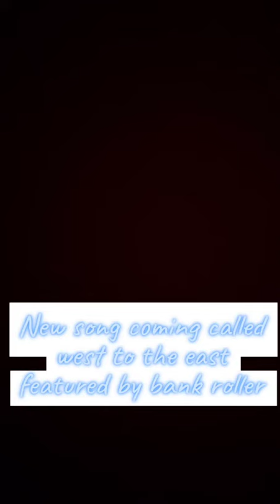West to the east featuring bank roller prod by DJ GBLAST Records studios